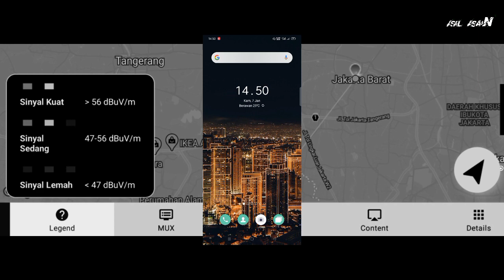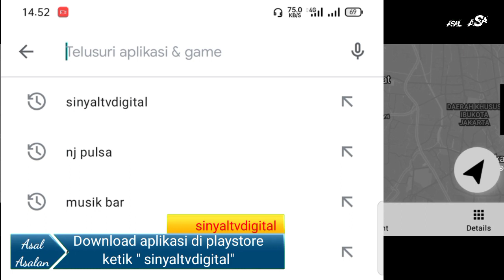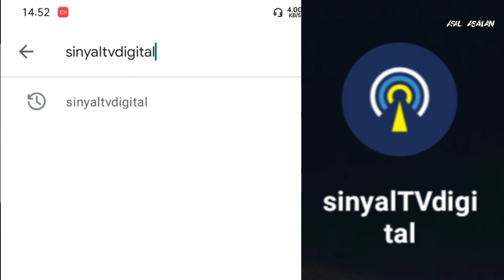Cek Sinyal Tv Digital Dengan Aplikasi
Aakah daerah kita sudah tercover sinyal tv digital?
Dengan aplikasi ini kita bisa mengetahuinya termasuk posisi pemancar tv digital tersebut, aplikasinya pun ringan dan mudah dipahami, perlu registrasi untt menggunkannya cukup download dan instal di playstore, yuk intip nama alikasinya...